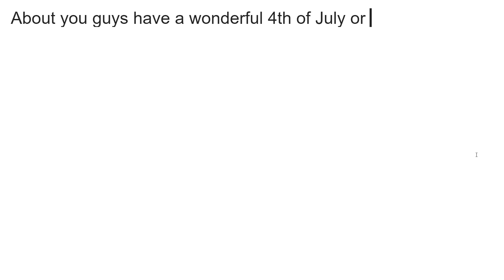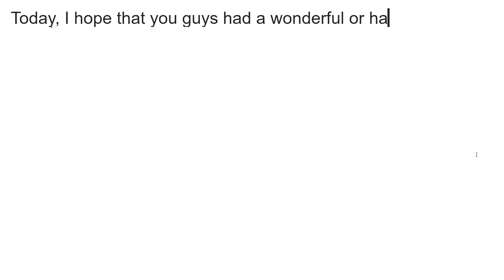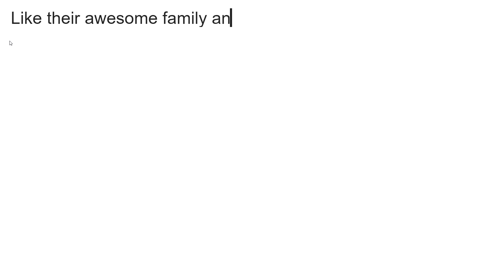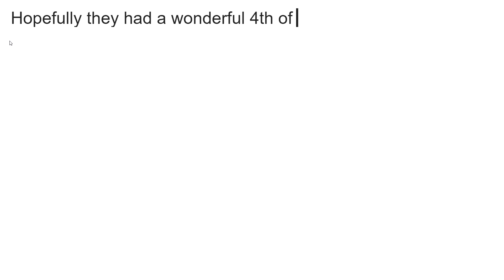A shoutout, July 4/Or normal day, why I did not make a video yesterday, & why I did not comment also